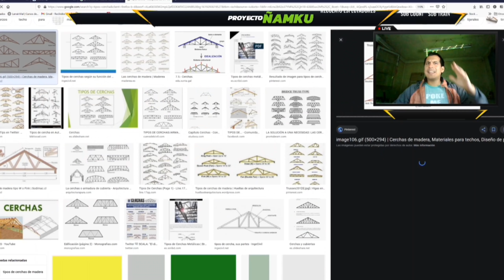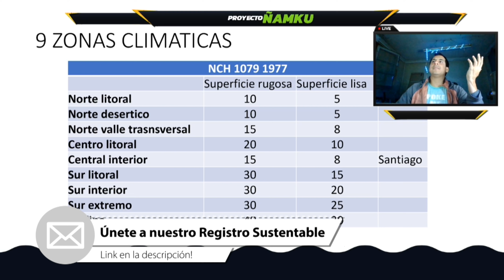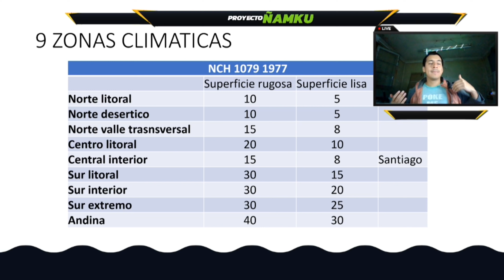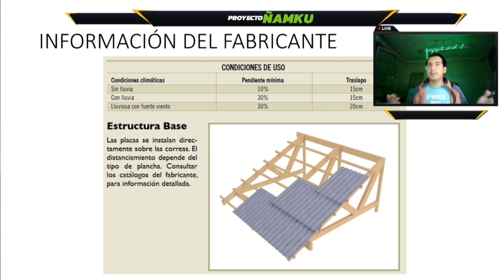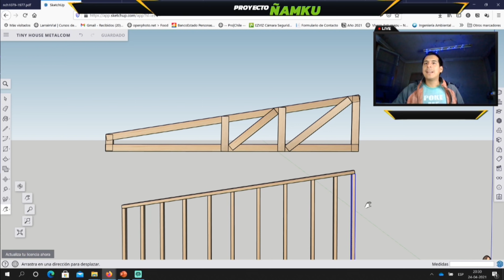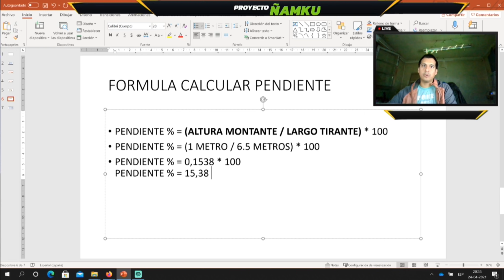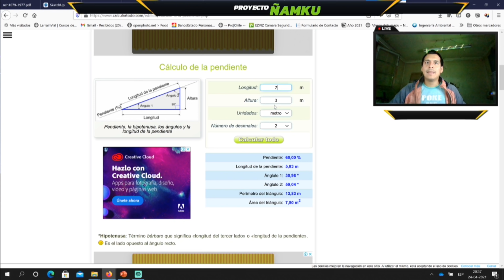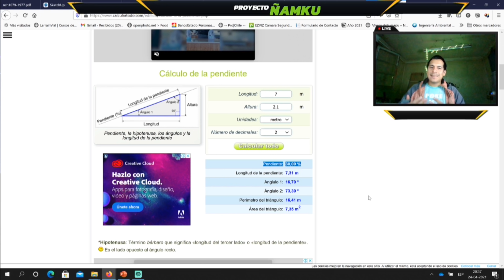📐 CALCULO de PENDIENTE DE un TECHO en % 🔷 Cómo calcular INCLINACION de un techo CERCHA o cubierta? 🏠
Hoy resolvemos Cómo calcular la inclinación o PENDIENTE de un techo, CERCHA o cubierta EXPRESADO en porcentaje %.  Y según leí para las tejas asfálticas se aceptan pendientes desde el 17% - 20%, los demás los revisamos en el video.

Declaración: Las opiniones vertidas en este video son de carácter personal, el contenido es meramente recreacional y no constituyen recomendación ni guía profesional de ningún tipo.